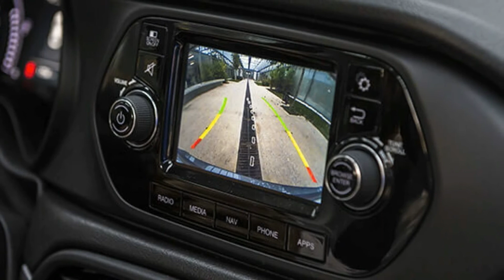En çok tercih edilen otomobillerin arasına girdi! İşte Fiat Egea'nın özellikleri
2020 Fiat Egea yenilenmiş tasarım, konforlu iç mekan ve tasarruflu motor seçenekleri ile yine Türkiye’de en çok satılan otomobiller arasına girmeyi hedefliyor.

Sedan ve Hatchback şeklinde iki satarım modeli ile kullanıcılarının karşısına çıkacak olan aracın bu yılda tercih nedenlerinin başında yakıt cimrisi motor seçenekleri olacak gibi görünüyor.

egeya yeni makyajlanmış kasası uygun fiyat seçenekleri ile yeni yılda yine en çok tercih edilen otomobil modelleri arasında yerini alacak gibi görünüyor.
Daha güçlü motor, daha konforlu iç tasarım ve yepyeni özellikleri ile yeni Fiat Egea, Türkiye’de bir önceki versiyonuna kıyasla daha güçlü hayranlarının karşısına çıkacak.

Egeya yepyeni özellikleri ile hayranlarının sürüş deneyimini üst seviyelere taşıyacak.